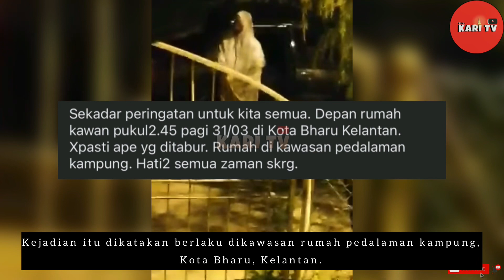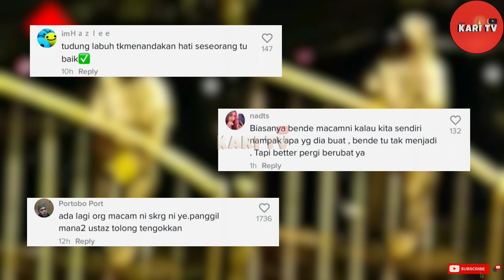MAKCIK KANTOI "TABUR TANAH KUBUR" DEPAN RUMAH ORANG‼️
Dah 2022 masih ada lagi yang bermain dengan benda ni? Perbanyakkan amal semua🙏🏻 Tuhan nak tunjuk sekejap je makcik oi, buat apa tu tabur tanah kubur depan rumah orang?

🔴Terima kasih semua yang telah menonton.Kari TV hanya seorang reporter yang akan mengulaskan isu Viral ,Lawak dan lain2.Jadi kalau anda suka dengan video yg admin share, jangan lupa untuk Subscribe ,Like & Share ye.👍🏻

tabur tanah kubur
tabur tanah kubur depan rumah
makcik tabur tanah kubur
tabur tanah kubur viral